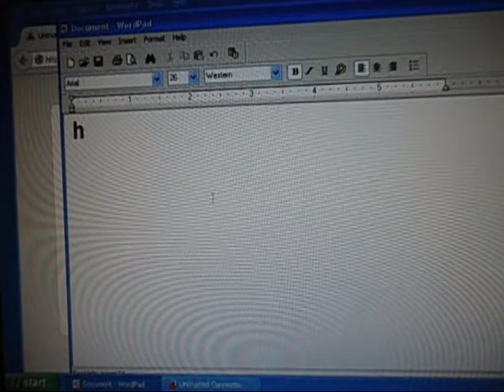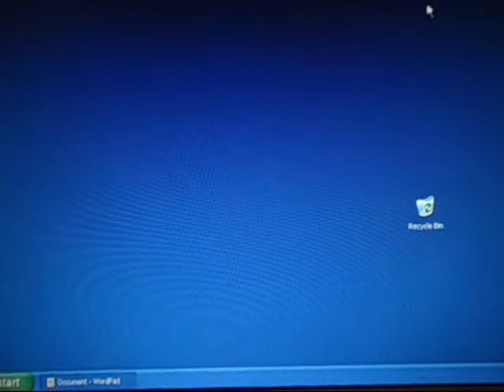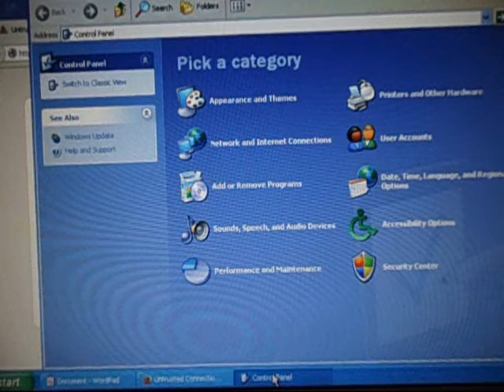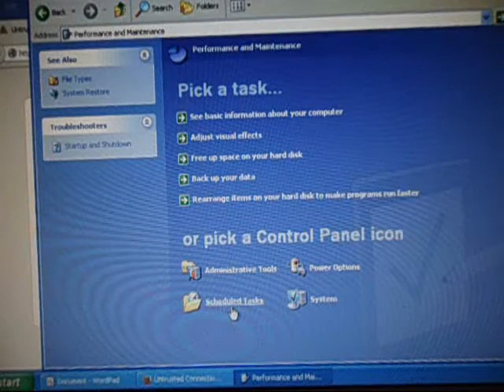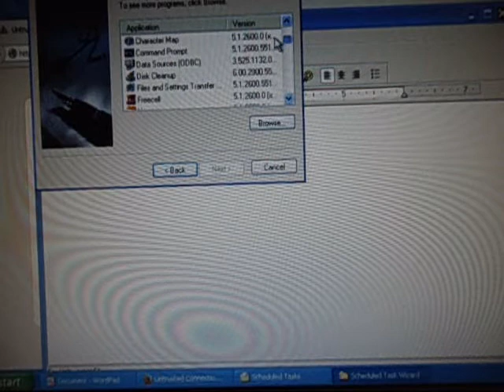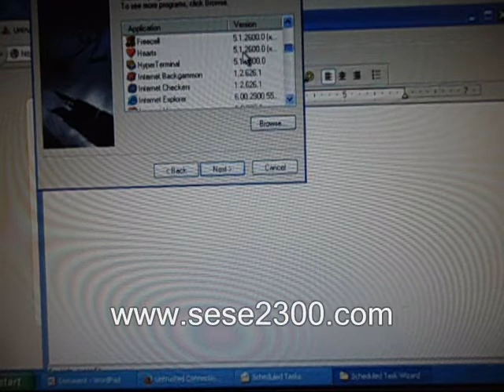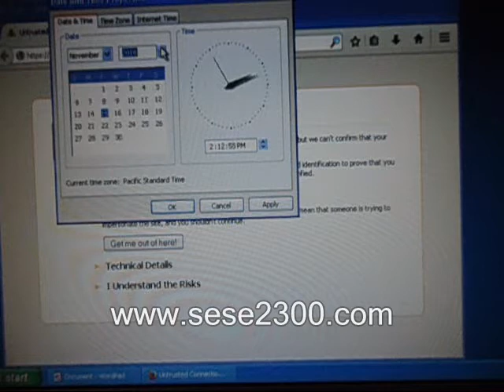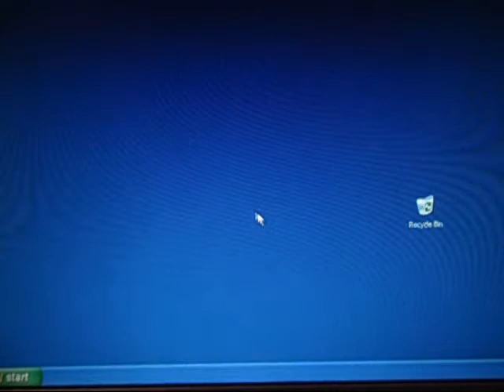This connection in untrusted como reparar o areglar